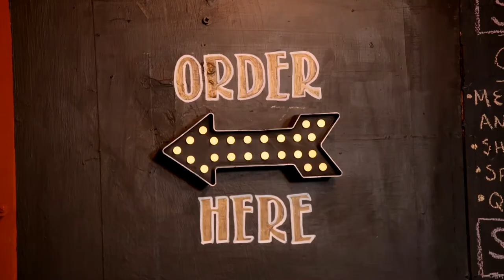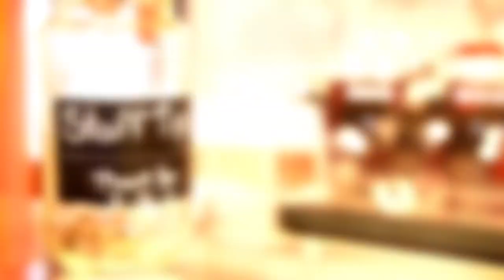Why Does Tea Taste Better From a Mug? | Food Unwrapped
Journalist Kate Quilton has set up a social experiment to investigate the logic behind why tea from a mug 'tastes better' than the same tea from a paper cup.

FOOD UNWRAPPED explores how our food is really made and the industry secrets behind our favourite produce. Reporters Matt Tebbutt, Jimmy Doherty and Kate Quilton travel the globe to discover just how the food we love is mass-produced. The series contacts supermarkets and manufacturers with simple questions about the food we buy, then visits the factories to investigate! Taking the cameras behind the doors of factories worldwide, the inquisitive food lovers meet food technicians, scientists, factory owners, growers, and producers in order to reveal weird and wonderful facts we never knew about our food.